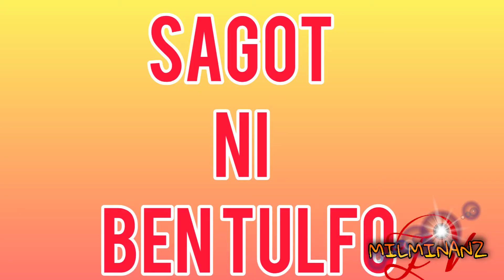1st,2nd,3rd Hamonan BEN TULFO VS CONG. ARNIE TEVES